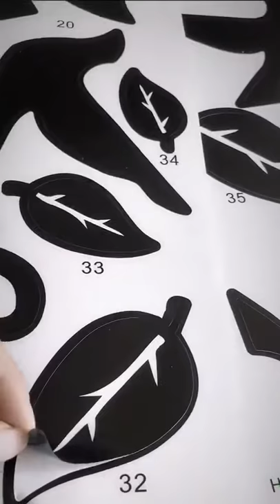Adhesivo de árbol genealógico para la pared del hogar